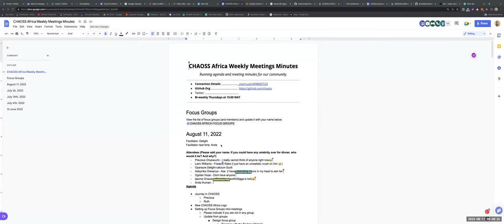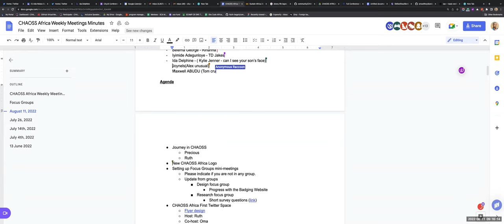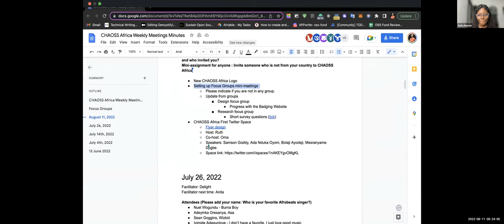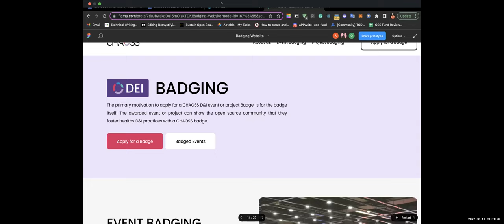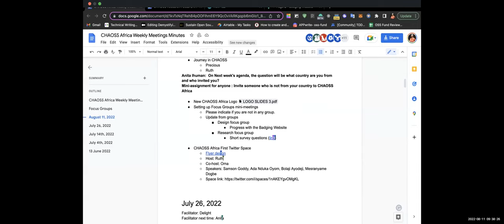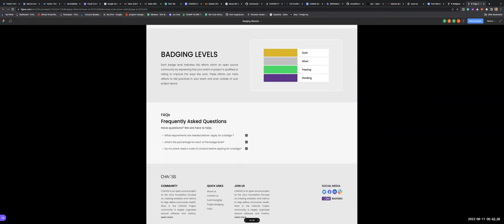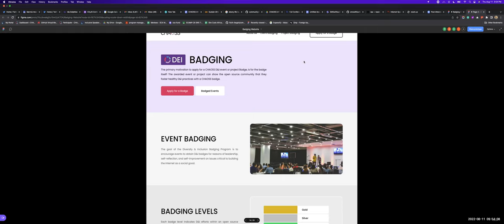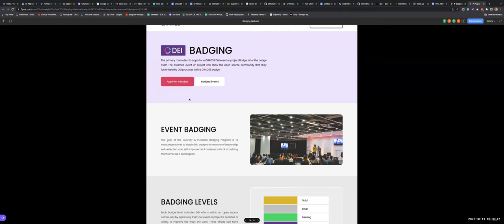CHAOSS Africa Community Meeting Aug 11, 2022